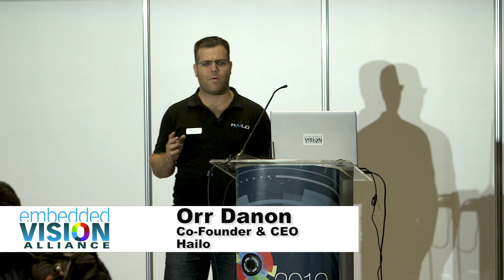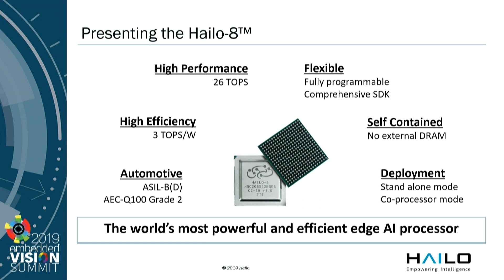Hailo's Orr Danon Explores Architectural Concepts Underlying Diverse Processors (Preview)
For the full version of this video, along with hundreds of others on various embedded vision topics, please

Orr Danon, CEO of Hailo, presents the "Emerging Processor Architectures for Deep Learning: Options and Trade-offs" tutorial at the May 2019 Embedded Vision Summit.

In the past year, numerous new processor architectures for machine learning have emerged. Many of these focus on edge applications, reflecting the growing demand for deploying machine learning outside of data centers. This intensive focus on processor architecture innovation comes at a perfect time in light of the slowing progress in silicon fabrication technology and the massive opportunities for deployment of AI applications using vision and other sensors.

In this presentation, Danon explores the architectural concepts underlying these diverse processors and analyzes their suitability for various applications. He derives the performance bounds of each architecture approach and provides insights on the practical deployment of machine learning using these specialized architectures. In addition, using a case study, he explores the opportunities enabled through designing neural networks to exploit specialized processor architectures.